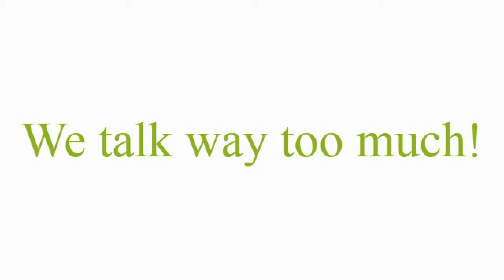The Obbies! Part 2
Today, I'm still playing Escape Grandma! I had to speed most of the video because we keep waffling. Please enjoy the video! It may be long though, I'll try to make a shorter video next time. This video was also made by ezvid! Ezvid is a cool program that is free and instead of laggy videos ezvid can make them better!